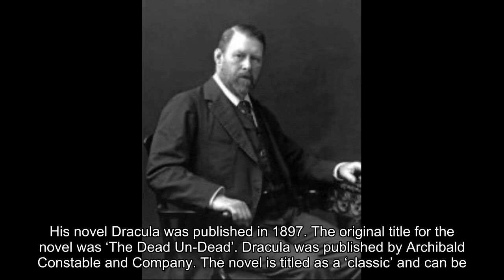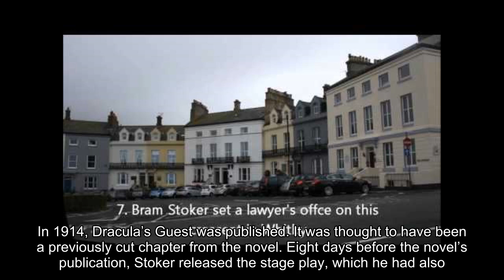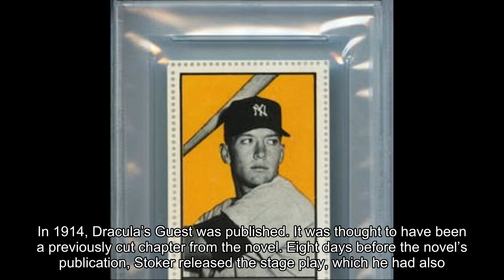Interesting Facts About Bram Stoker’s Dracula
Bram Stoker was famous for introducing the vampire character Count Dracula, but what facts do we know about this novel? Find the top facts here!
The novel was written by Abraham ‘Bram’ Stoker.
Stoker was Irish.
In 1878, he married Florence Balcombe, and together they had a son; Irving Noel Thornley Stoker.
Shortly after his marriage, they moved to London, where Stoker became the manager of the Lyceum Theatre.
His novel Dracula was published in 1897.
The original title for the novel was ‘The Dead Un-Dead’.
Dracula was published by Archibald Constable and Company.
The novel is titled as a ‘classic’ and can be found under the horror/gothic genre.
The novel featured the eponymous Count Dracula and his battle with Abraham Van Helsing.
Count Dracula’s original name was Count Wampyr.
He was inspired by the murderous Vladd II of Wallachia (also known as Vladd the Impaler) and Countess Elizabeth Bathory.
In Romanian, Dracula is translated to ‘dragon’ and ‘devil’.
The novel is narrated through diary entries, ships logs and letters.
The novel was under copyright until 1962 - fifty years after Stoker’s death.
While writing, Stoker was influenced by European culture and adventure stories.
He was also influenced by the sidhe Irish mythological fairies, who developed a taste for blood.
His co-worker at the Lyceum, Henry Irving, was the embodiment for all of Dracula’s mannerisms.
Stoker makes multiple references to Whitby - a place where he spent the summer holidays as a child.
The novel was preceded by Carmilla by Joseph Sheridan Le Fanu in 1872.
Dracula was favoured above Mary Shelley, Edgar Allan Poe and Emily Brontë.
In 1914, Dracula’s Guest was published. It was thought to have been a previously cut chapter from the novel.
Eight days before the novel’s publication, Stoker released the stage play, which he had also written, at the Lyceum Theatre.
An unauthorised film version was entitled Nosferatu and was released in 1922.
There has been an estimated 217 Dracula film roles.
Actor Christopher Lee has been in 11 Dracula roles.
Author Stephen King wrote ‘Salem’s Lot, which was his tribute to Stoker and the vampire genre.
DC Comics published Batman & Dracula: Red Rain in 2003.
The anime Digimon had its own vampire. He was known as Dracmon (a digital Dracula monster).
Bela Lugusi (Dracula, 1931) was the inspiration for the Sesame Street character, The Count.